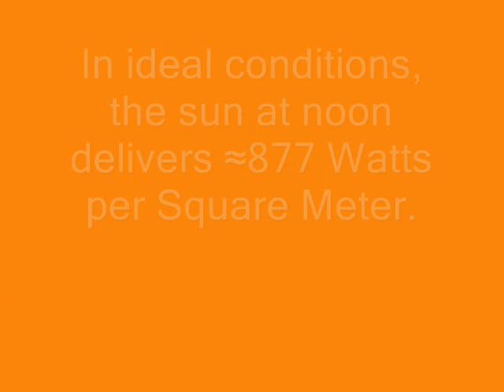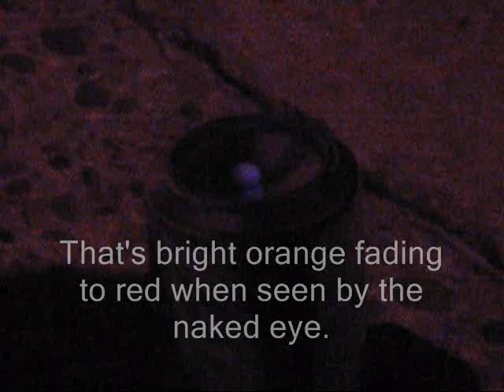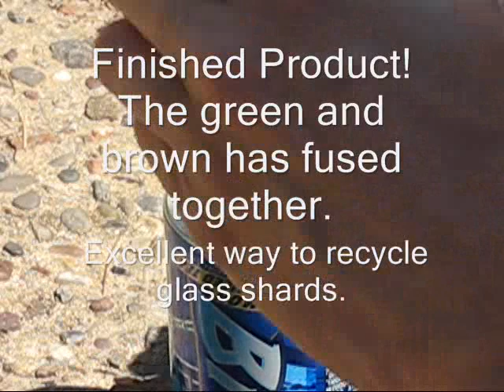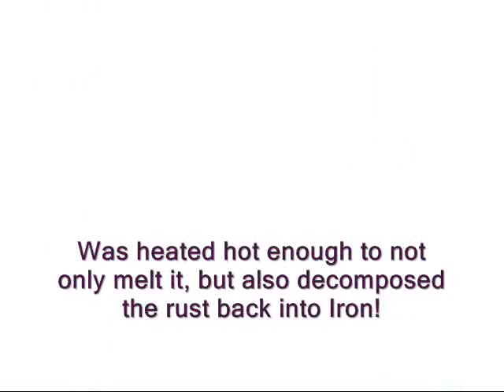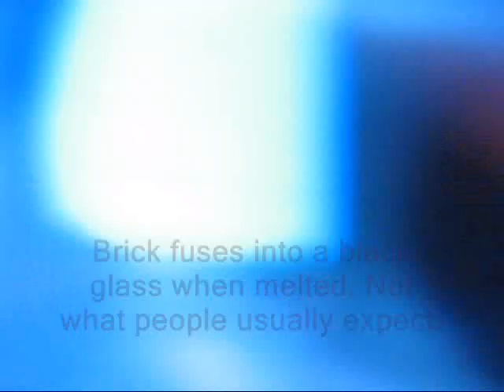Power of the Fresnel Lens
[NOTE: It's been brought to my attention that my calculations were way off. All I can say is math isn't really my strong point.]

Ever fry an ant on the sidewalk with a magnifying glass? What would you do with one 18 inches in diameter? I use mine to melt Glass, Iron (rust), and Brick, although it'll do a number on basically anything! Calculated that it can focus 1439 Watts of solar energy into a spot about a centimeter in diameter (excluding losses due to reflection or worse than normal atmospheric conditions.)

"Making of Cyborg", Ghost in the Shell OST
"Mello's Theme", Death Note OST #3